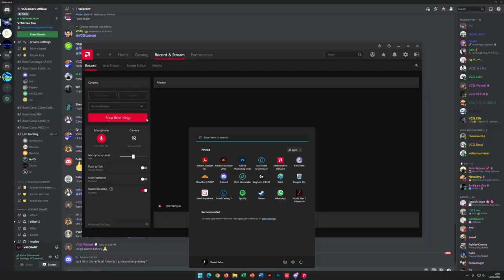Lim Gaming 13-3 Team Alpha | RGB Pov | VFM Valorant x Logitech 2022